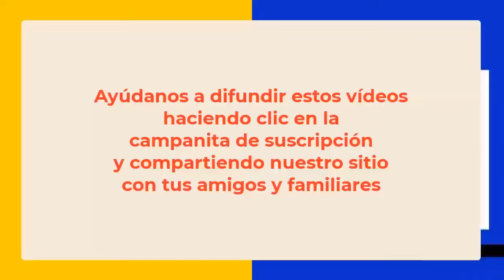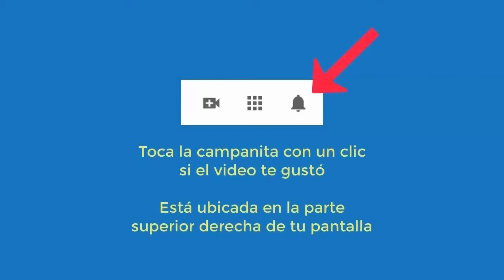5921 vida pasada militar japón, temor traición, tristeza, coraje, miedo alejarme casa. Aurelio Mejía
Hipnosis introspectiva por Aurelio Mejía a distancia, en línea por internet. vida pasada militar japón, temor traición, tristezas, corajes, miedo alejarme de casa. Ciudad de México, 7 febrero 2024.

CURSOS DE HIPNOSIS EN 2024:
Bogotá: febrero  16 al 18.
Ciudad de México: mayo 16 al 18.
Las Vegas: mayo 23 al 25.
Madrid: junio 14 al 16.
Munich, Alemania: junio 27 al 29.
Lima, Perú: Septiembre.
Medellin, Colombia: noviembre.